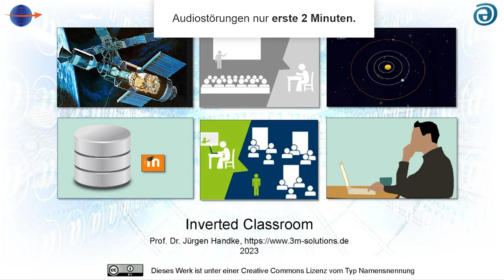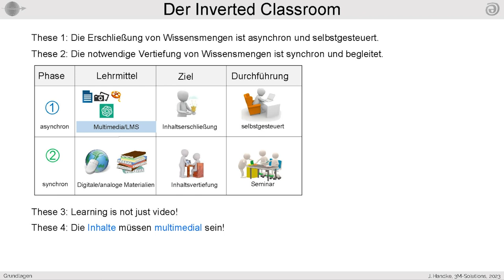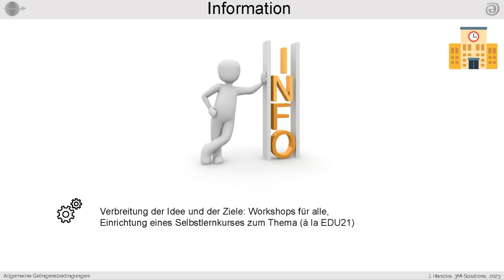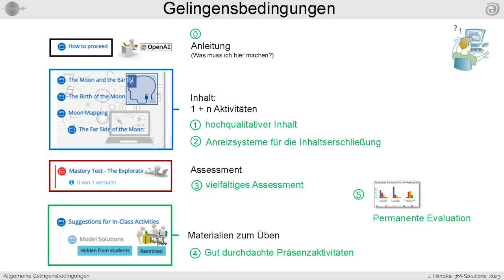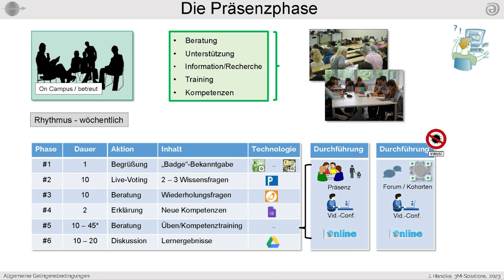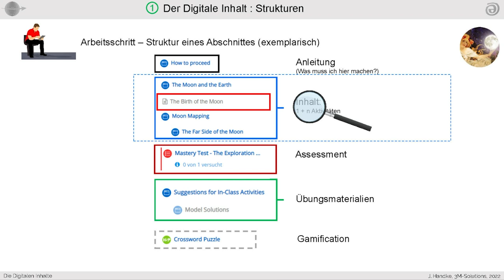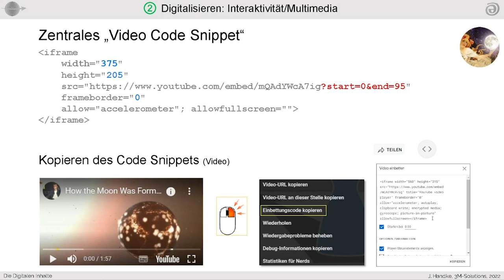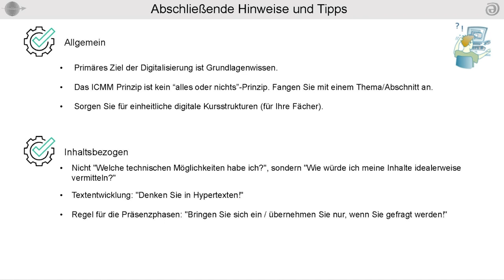Webinar: Inverted Classroom / Asynchrone Wissensvermittlung von Prof. Dr. Jürgen Handke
Webinaraufzeichnung zum Thema Inverted Classroom bzw. Asynchrone Wissensvermittlung von Prof. Dr. Jürgen Handke an der KHSB für das Projekt SOLC.